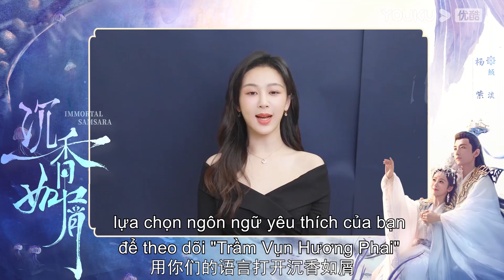Huyền Dạ vì thiên hạ mà hại c.h.ế.t người mình yêu | Trầm Vụn Hương Phai | YOUKU